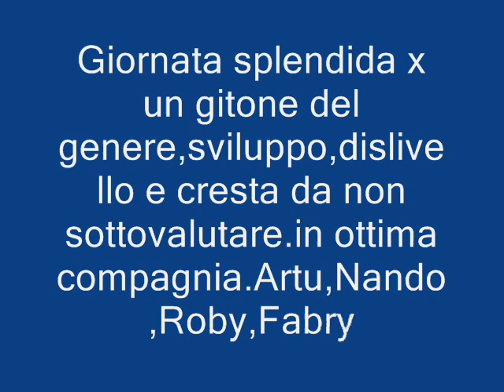stucklistock3313m 14 03 2015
Gita stupenda,in ambiente aperto, risalendo pendii all'inizio ripidi e poi sostenuti che non mollano mai fino al colletto.cresta da non sottovalutare x 150 m con passaggino a meta'(2 grado)esposto.complimenti a Roby,Nando;Fabry,Arturo.ciao